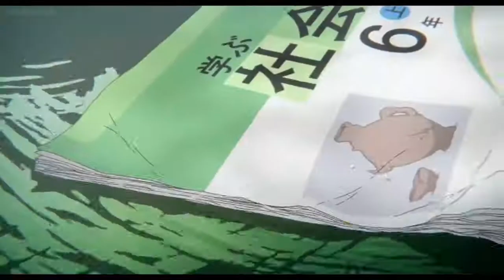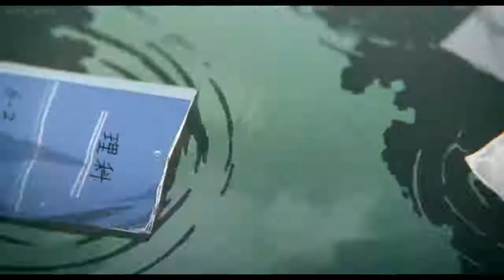A SILENT VOICE KOE NO KATACHI 「 LA PIÑA COLADA」 Lovely Billie Eilish 720p